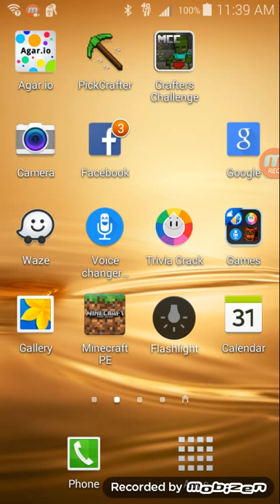Mincraft let's play (1) The start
Hey I'm Patrick and today I am uploading a mincraft let's play and I hope you like it.😁